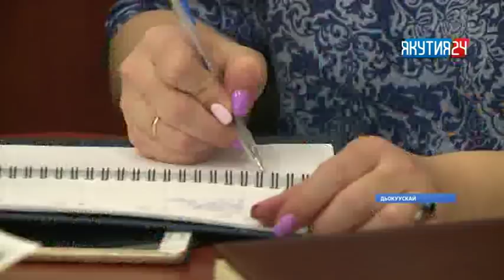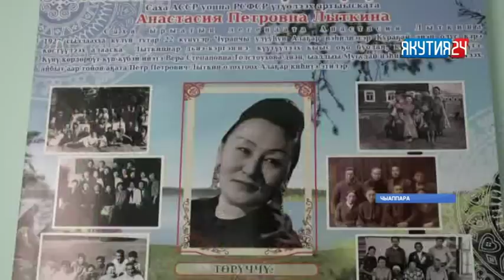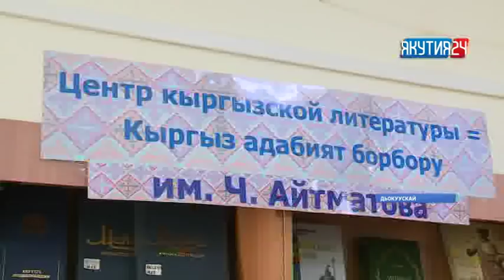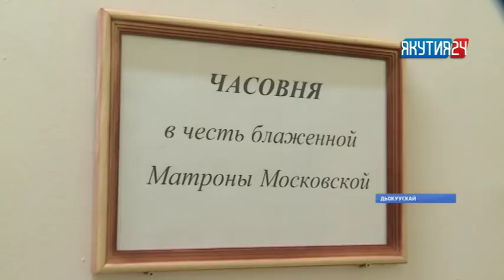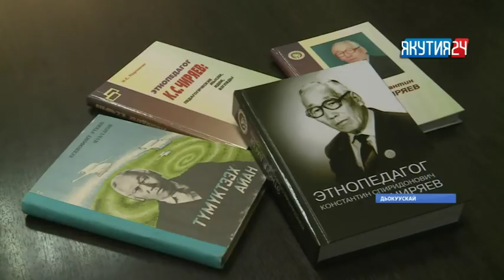«Саха сирэ» информационнай биэрии. Кулун тутар 6 күнэ, 18:00 ч